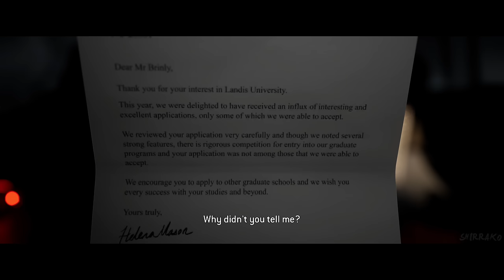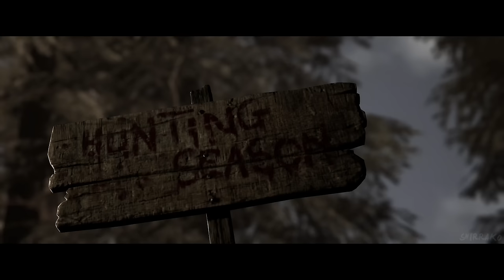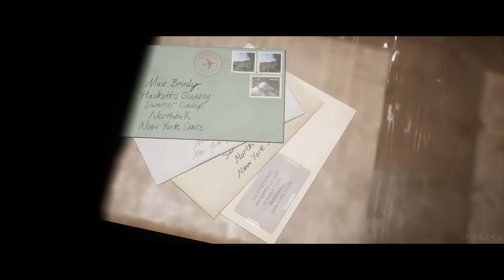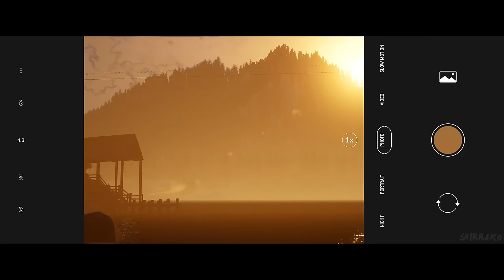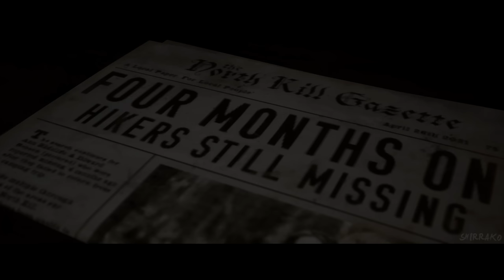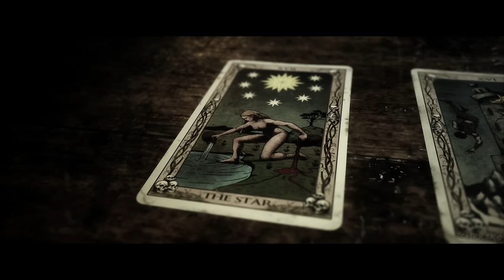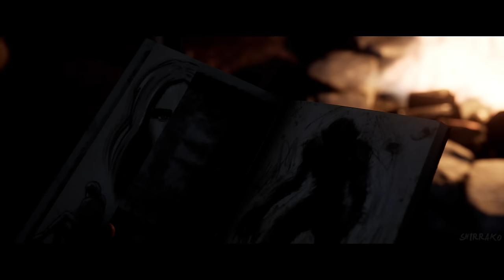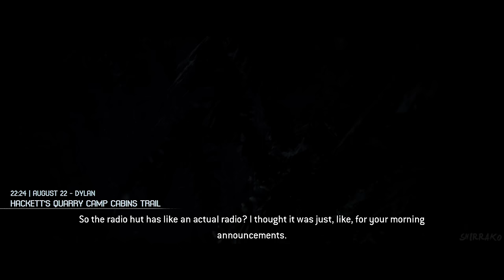THE QUARRY - Gameplay Walkthrough FULL GAME (4K 60FPS, BEST CHOICES) No Commentary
The Quarry Gameplay Walkthrough PS5 PC Xbox Series X No Commentary 2160p 60fps HD let's play playthrough review guide